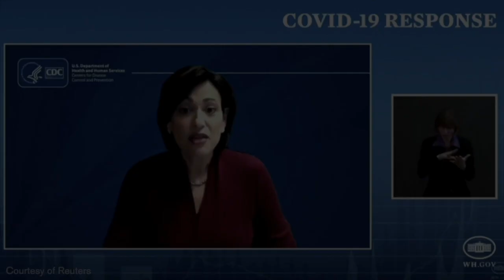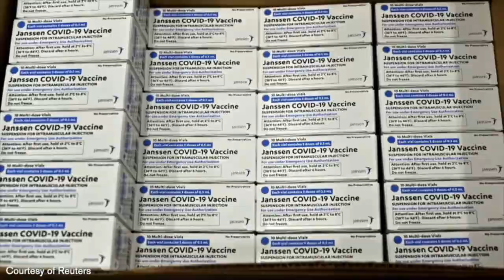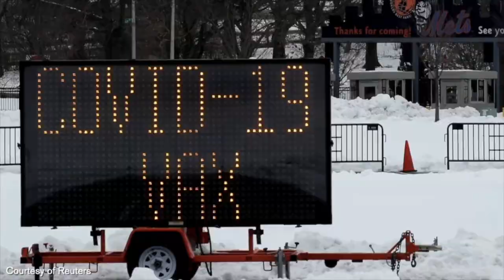The Vaccine Rollout: Perspectives from the States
More than 18 percent of the U.S. population has received at least one dose of a COVID-19 vaccine, according to the CDC. And with a third vaccine, another tool has been added to help curb the pandemic’s impact. How do states plan COVID-19 vaccine prioritization and distribution? What’s worked well and not so well? And what are next steps on statewide vaccine rollouts, event as coronavirus variants spread? Hear firsthand insights from state health commissioners and health policy experts in this dynamic discussion presented by The Forum at the Harvard Chan School jointly with Reuters.